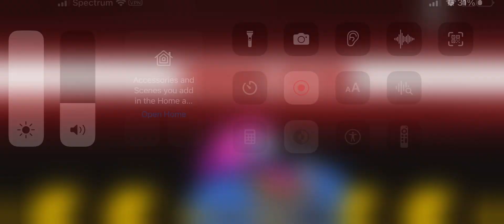Test pets among us